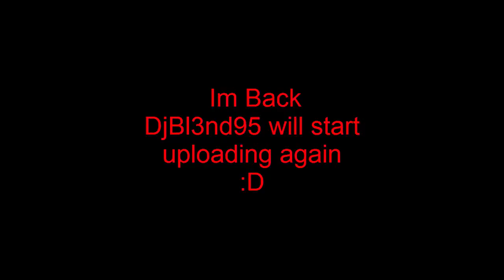DjBl3nd95 Is back After a big break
New videos coming to your way stay posted